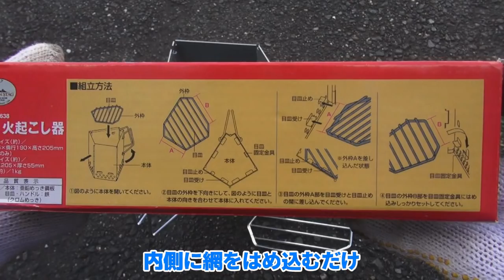【キャプテンスタッグ】炭に火をつけるのが面倒なので炭焼き名人を買ってみました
炭を使ったBBQをしたい。でも炭に火をつけるのが面倒で…ということで最近炭火焼きをしてなかったのですが、キャプテンスタッグから発売されているチャコスタ「炭焼き名人 FD M-6638」を購入してみました。

キャプテンスタッグ 炭焼き名人 FD M-6638

今までは炭をセットしてからずっとガスバーナーで炙ったり、うちわで扇いだりして四苦八苦していましたが、着火剤の上に炭を入れた炭焼き名人をセットするだけで完全放置できるからめちゃめちゃ楽でした。

5分程度で燃え上がりだしますが、10分経過したくらいで出しても良かったかも？
今回はテスト動画なので炭は少なめにしていますが、たくさん入れればすぐBBQが出来る状態になりそうでした。

また、焚き火台やコンロ代わりとしても使っている人もいるみたいです。
確かに5分もすれば炭焼き名人の上で焼けるくらいの火力があるので、BBQコンロに移す前にもこの炭焼き名人で焼いてしまうのもアリかもしれません。